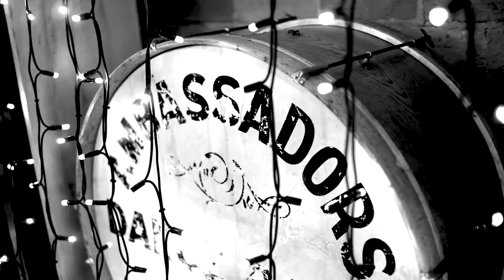ENZO - The Songs of Split Enz | Message to my girl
A sneak peek of Rikki Morris singing Message To My Girl at the first rehearsal of Eddie Rayner's ENZO - Songs of Split Enz.

Rayner leads his “ENZEMBLE', including four members of Split Enz (Eddie, Mike Chunn, Paul Crowther and Michael Barker) together with a group of NZ’s finest musicians, brass and string sections, and guest vocalists Rima Te Wiata (Hunt For The Wilderpeople), Rikki Morris and Phil Madsen.

One of the most important projects in New Zealand’s music history – ENZSO – is being recreated to celebrate its 21st anniversary.
Hear the unforgettable Split Enz songs in Eddie Rayner’s ENZO at the glorious Civic in Auckland and Isaac Theatre Royal in Christchurch for one night only.

Book Now!